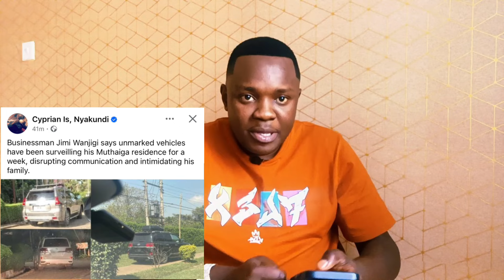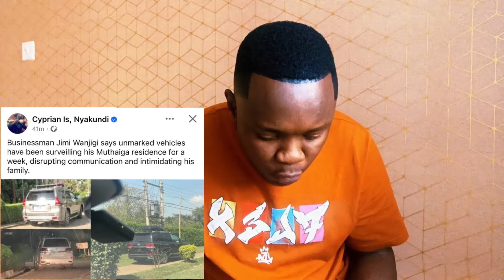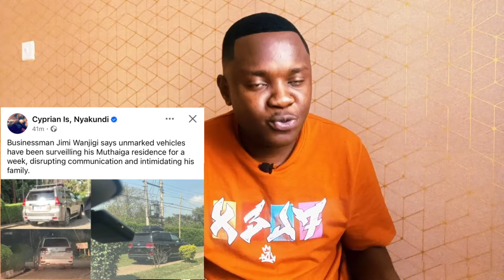Breaking News! Ruto-UNKNOWN Armed GANG Raids Jimmy Wanjigi MUTHAIGA Home! CUT Communication-FAMILY!!